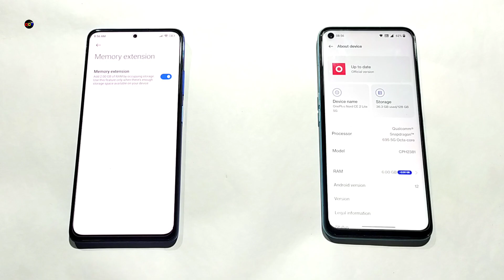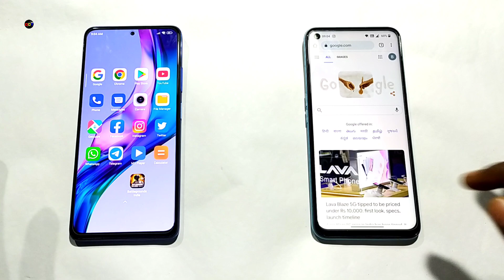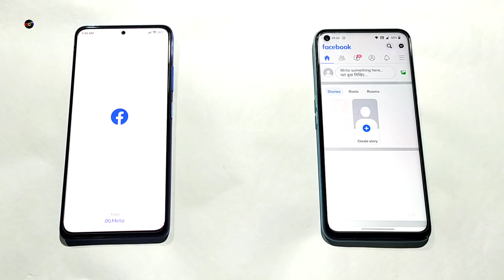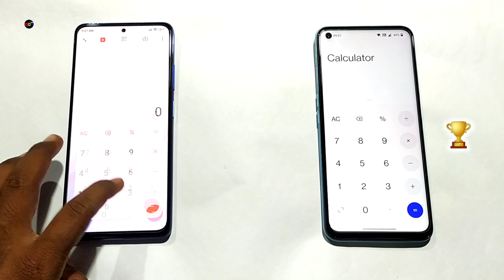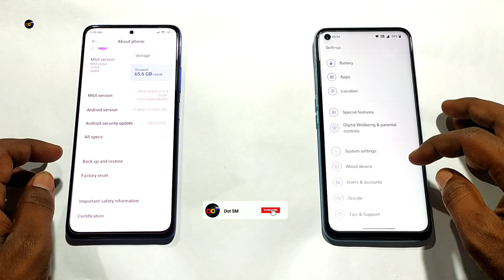Speed Test - Redmi Note 11 Pro Plus VS OnePlus Nord CE 2 Lite | Dot SM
OnePlus Nord 2 CE Lite 5G VS Redmi Note 11 Pro+ 5G

OnePlus Nord CE 2 Lite 5G (6/128GB Storage) 🔥
Xiaomi Smartphones 🔥
POCO X3🔥
LED Ring Light 🔥
Cover Topics
1. OnePlus Nord CE 2 Lite VS Redmi Note 11 Pro Plus
2. OnePlus Nord CE 2 Lite VS Nord CE 2 Lite
3. OnePlus Nord CE 2 Lite Speed Test
4. Redmi Note 11 Pro+ 5G speed test
5. Redmi Note 11 Pro VS OnePlus Nord CE 2 Lite
Credits
Thumbnail :- PixelLab